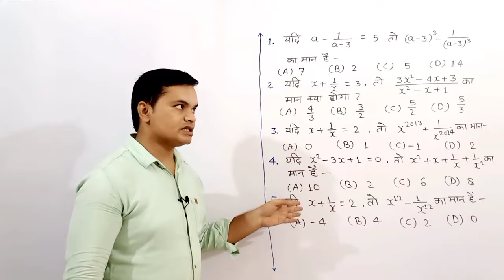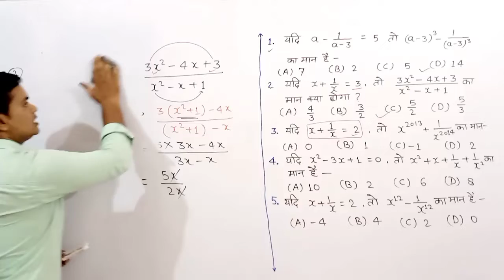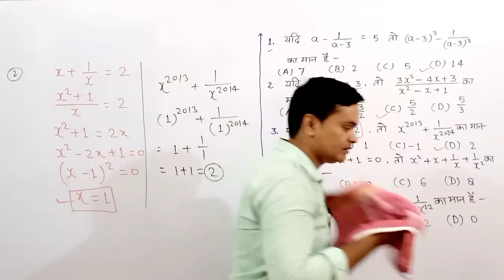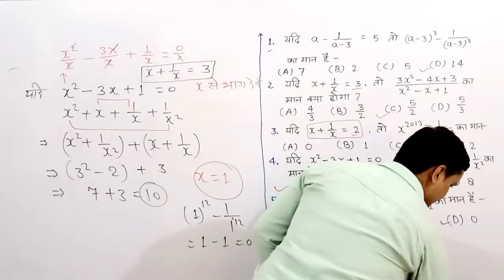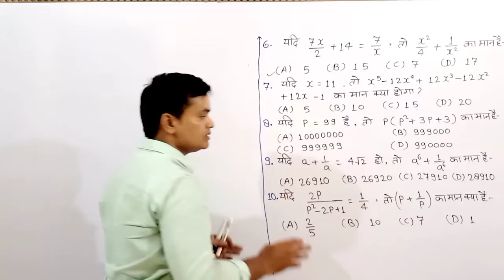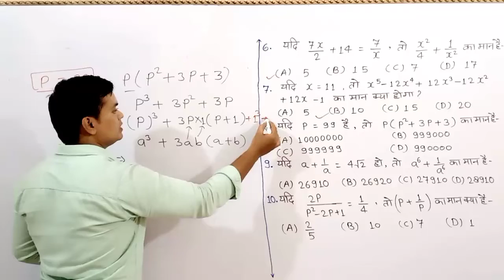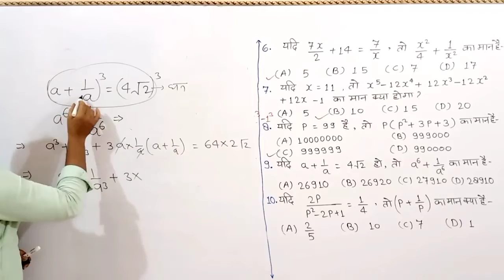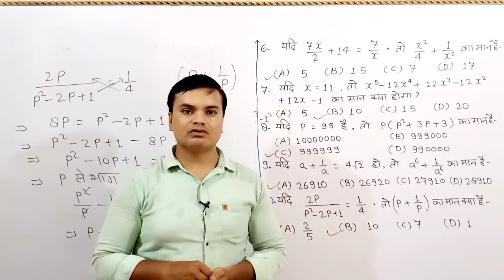SSC CGL -2022 : Algebra Part- 7